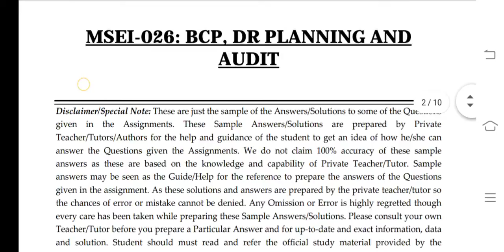MSEI 026 Ignou Solved Assignment 2020-21